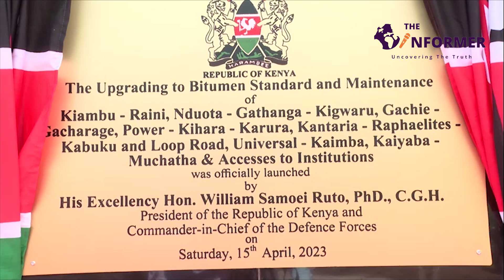President Ruto launch tarmacking of 90-kilometre road in Kìambu- Kìambaa and Limuru in Kiambu county